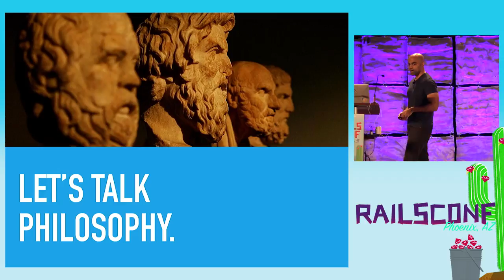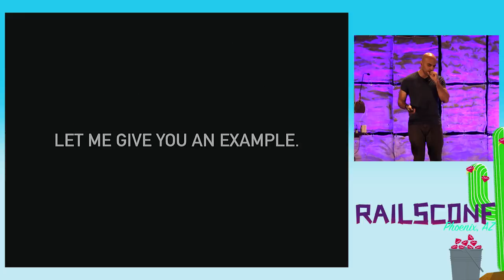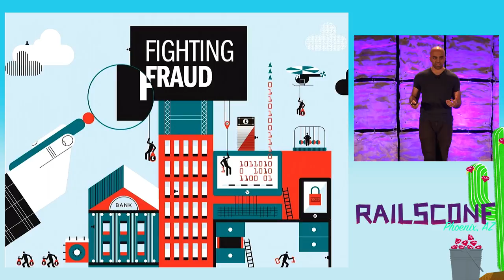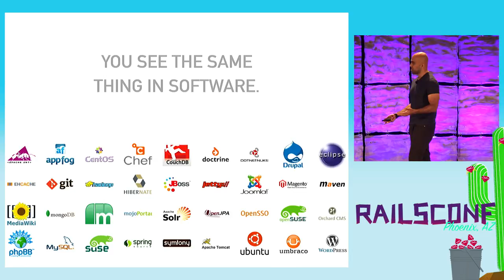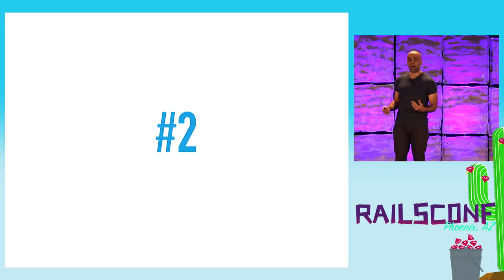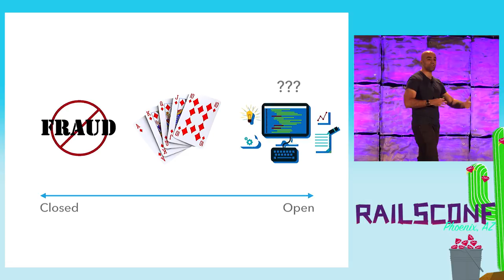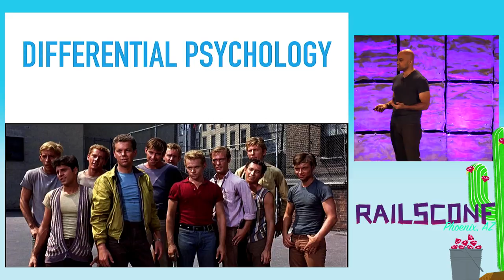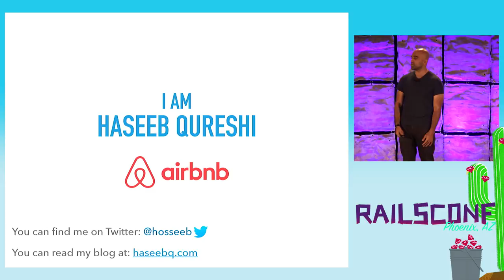RailsConf 2017: Why Software Engineers Disagree About Everything by Haseeb Qureshi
Why are there are so many disagreements in software? Why don’t we all converge on the same beliefs or technologies? It might sound obvious that people shouldn't agree, but I want to convince you it’s weird that we don't. This talk will be a philosophical exploration of how knowledge converges within subcultures, as I explore this question through the worlds of software, online fraud, and poker.